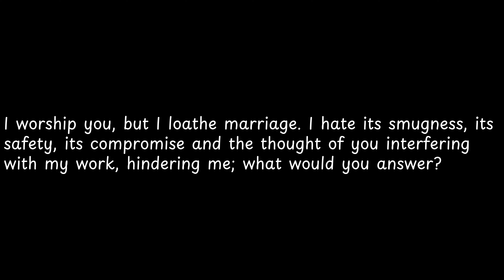I worship you, but I loathe